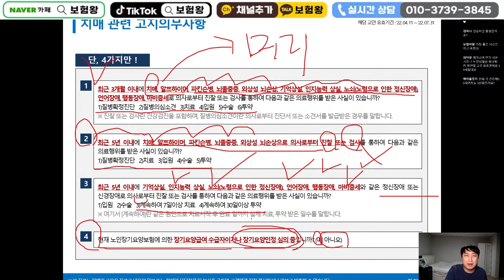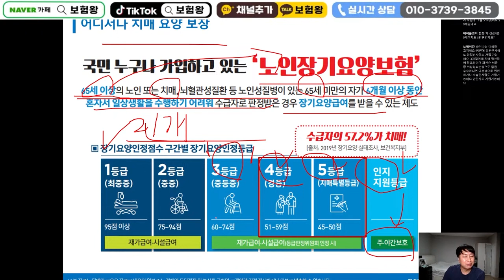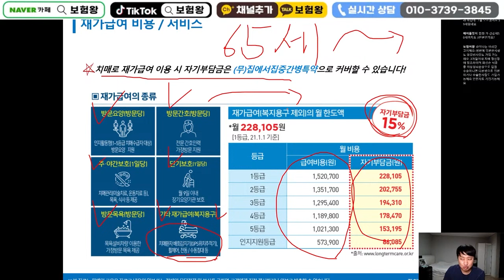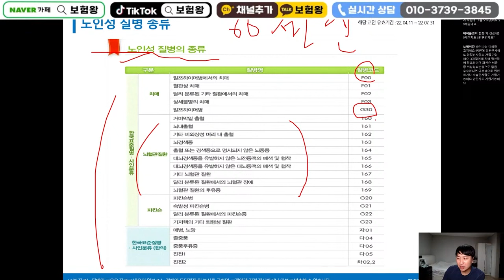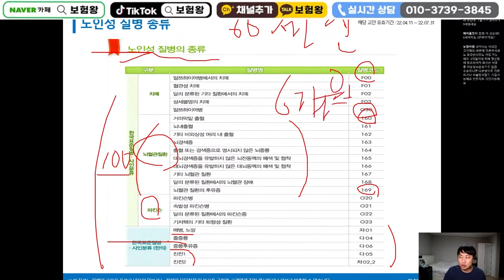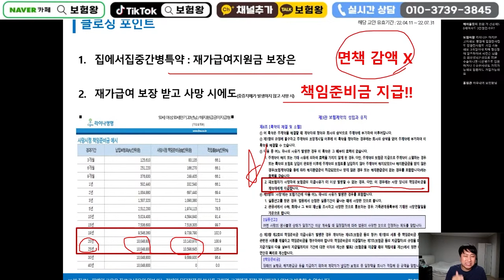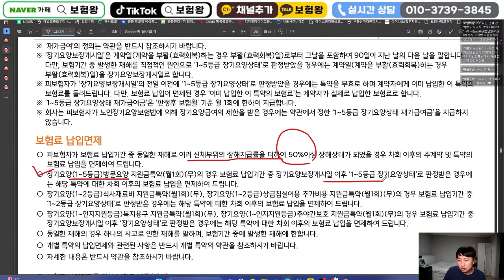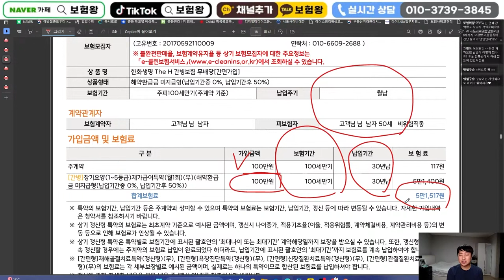제일 잘나가는 재가급여 L사 vs H사 꼼꼼히 비교!!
안녕하세요~~

현재 제일 잘나가는. 국내 1.2위 재가급여
꼼꼼히 비교해서 장단점 추천해드립니다

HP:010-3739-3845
카톡친구추가:r2an
카톡플러스친구:보험왕검색